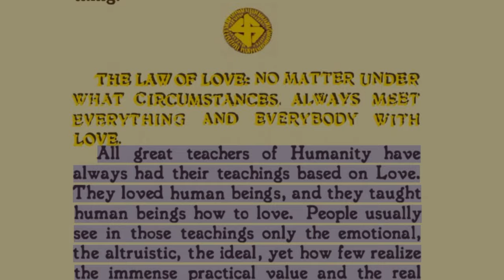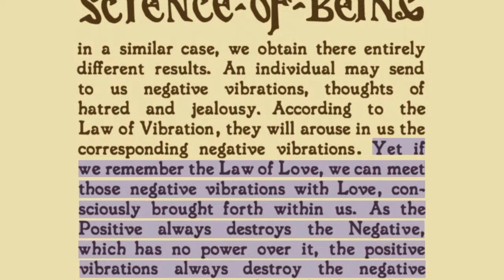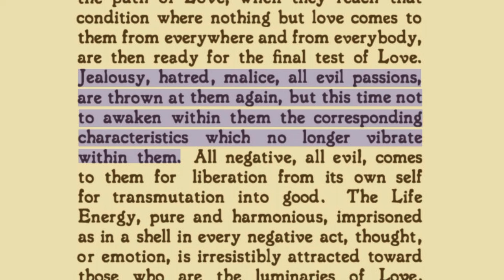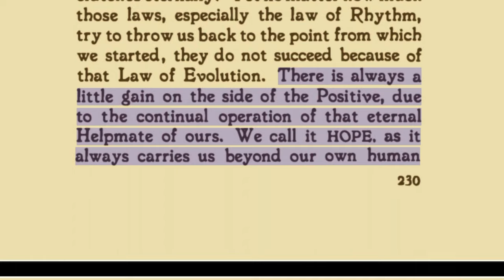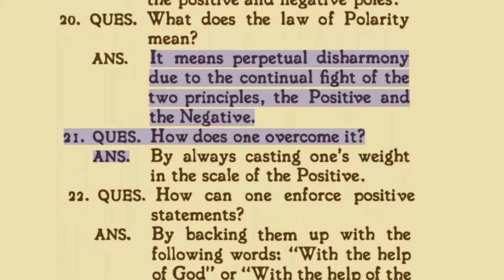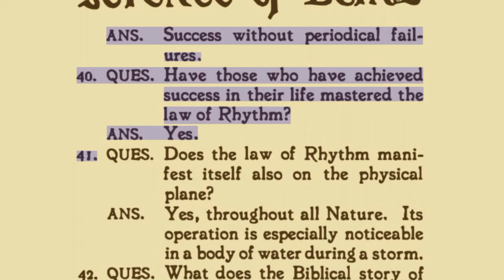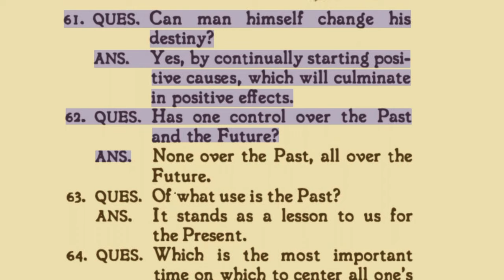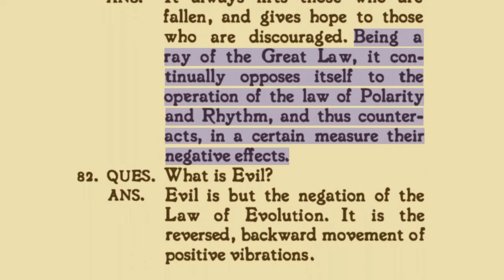The Science Of Being (Gold) Part 9 | Love | Universal Game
📚 In this video, we delve into an excerpt from "The Science of Being (Gold)" by Eugene Fersen. This excerpt focuses on the profound teachings related to Love, Vibration, and the Laws governing the Universe. Fersen's insights offer a unique perspective on the practical application of Love as a transformative force in human evolution. 🌌

🌟 In the selected passage, Eugene Fersen emphasizes the significance of Love as a foundational principle in the teachings of great spiritual leaders. He discusses the practicality and science behind the Law of Love, which, when applied, can lead to profound personal and societal transformations. Additionally, he explores the Law of Vibration, illustrating how negative vibrations can escalate into conflicts and the role Love plays in resolving such issues. 🌀

❤️ Eugene Fersen begins by highlighting that all significant spiritual teachings are rooted in Love. These teachings not only emphasize emotional and altruistic aspects but also possess immense practical value and a scientific foundation. 🌼

🔊 Fersen introduces the Law of Vibration, stating that everything in the Universe is vibration, including Love. He describes how negative emotions like hatred and jealousy are also vibrations. When negative thoughts are sent, they trigger corresponding negative vibrations within us. This exchange intensifies in a geometric progression, eventually leading to conflicts. ⚡

💖 Fersen then contrasts this negative cycle with the application of Love. When faced with negative vibrations, he suggests responding with Love consciously. Love, being inherently positive, can neutralize negative vibrations and promote harmony. By continuously applying the Law of Love, individuals can dissolve negative energy and cultivate peace and understanding. 🌈

💪 Fersen addresses the misconception that responding with Love is a sign of weakness. He argues that it requires immense self-control and willpower to counter negative vibrations with Love. As individuals consistently apply the Law of Love, they strengthen their positive side, leading to increased inner harmony and a decreased response to negativity. 🚀

🌎 Fersen emphasizes the universal importance of the Law of Love in resolving conflicts, preventing wars, and establishing peace. He asserts that as individuals collectively embrace Love, peace will manifest as an intrinsic quality within each person. Consequently, peace will prevail globally. ☮️

🌟 The excerpt concludes by discussing the ultimate test of Love, where individuals, having mastered the Law of Love, become beacons of positivity. They attract negative energy, not to succumb to it but to transmute it into good, thereby becoming the saviors of the world. 🌠

🌌 The passage concludes with a brief overview of the Seven Laws of the Universe, including the Laws of the Absolute (Life, Mind, Truth, Love, Spirit, Vibration) and the transitory Laws of the Relative (Polarity, Rhythm, Gender, Cause and Effect). These laws play crucial roles in understanding the dynamics of existence. 🌟💫

🌟 Eugene Fersen's excerpt from "The Science of Being (Gold)" provides profound insights into the power of Love and the Laws governing the Universe. His teachings emphasize the practical application of Love as a means to resolve conflicts, promote harmony, and advance human evolution. This comprehensive brief captures the essence of his wisdom, offering readers a deeper understanding of these transformative concepts. 💖🌌